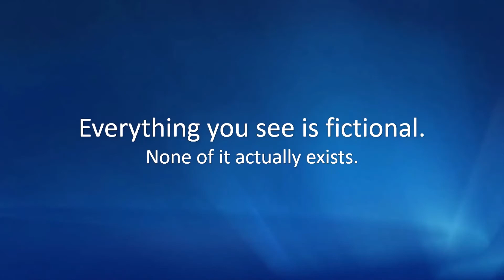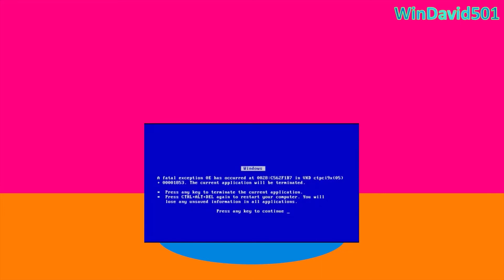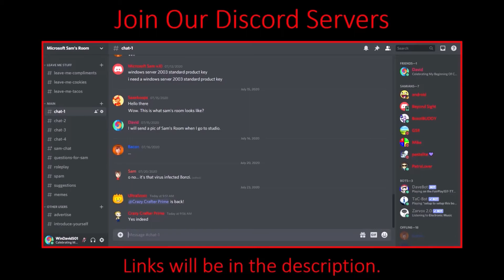Green Oreos | Microsoft Mike Fails At Making Oreos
---Video Info---

Mike tries to make Oreos for SamJoe but fails very badly.

Series: Everyone Fails
Series Episode: 1
Record Date: 8/1/2020
Release Date: 8/1/2020

---Social Media---

---Other Channels---

---Friends' Channels---